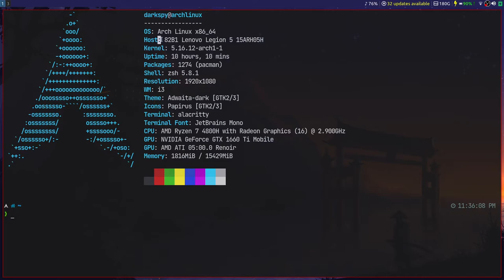Arch Linux on my Legion 5 Laptop.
Arch Linux with i3-gaps on my Legion 5.